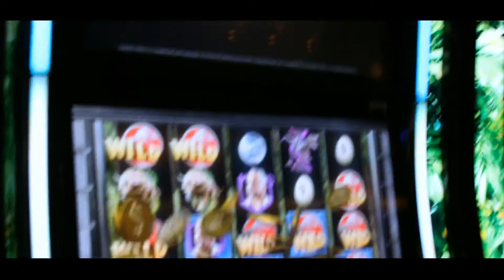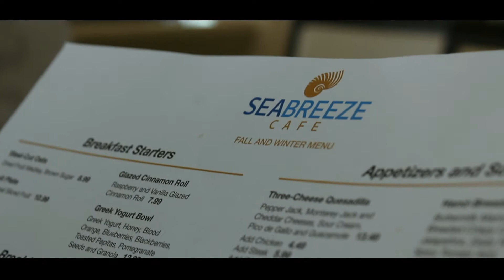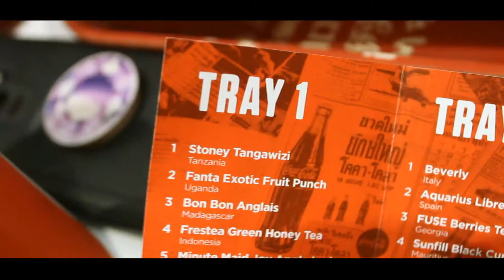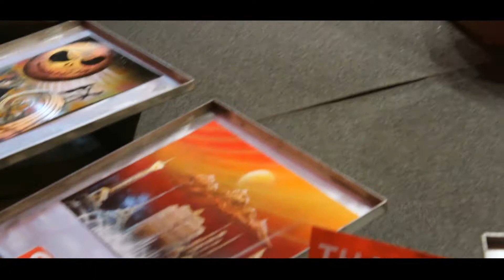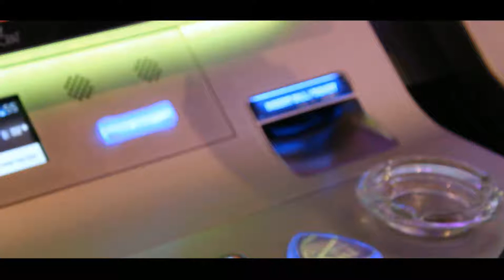Austin Turns 21 - Vlog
Happy birthday Austin!

I know this isn't my usual weekly video, however I'll see yall next week for another...vlog? kinda? 😏

xoxo